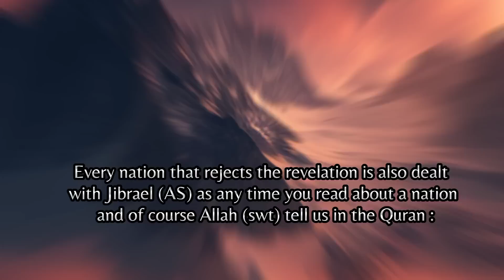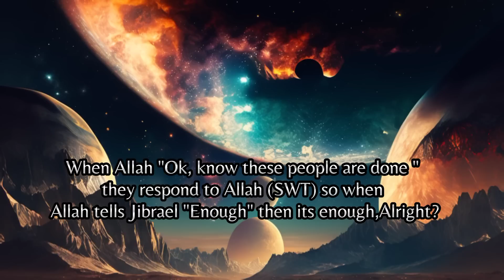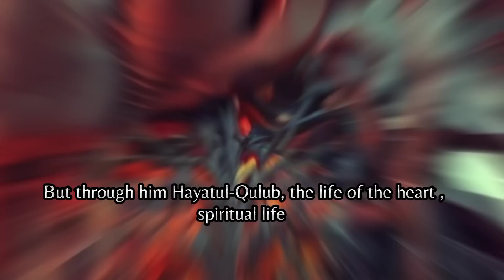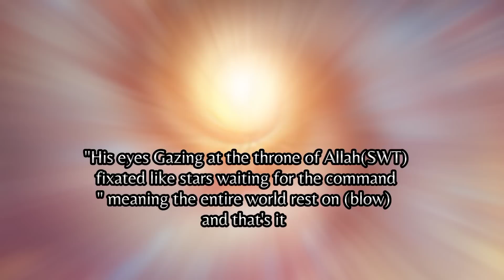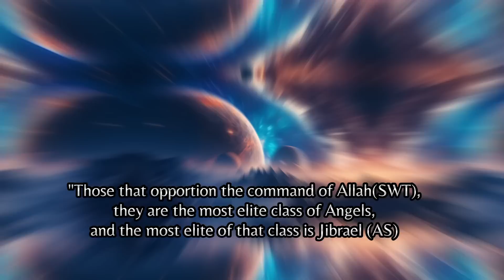4 Most Powerful Angels in Islam | Duties of Angels in Islam